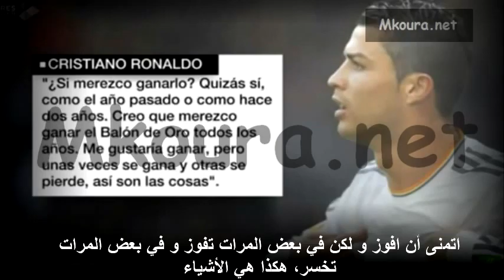جميع الدراسات تعطي لكريستيانو الكرة الذهبية 2013